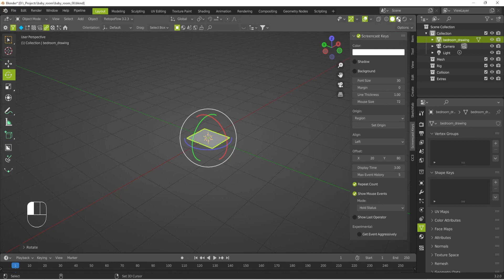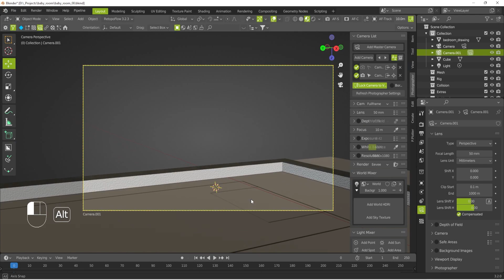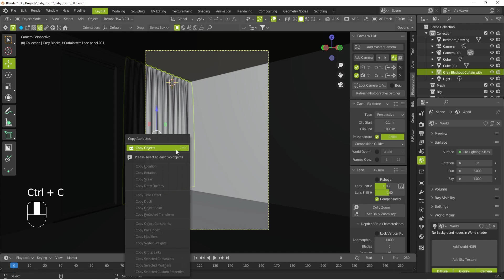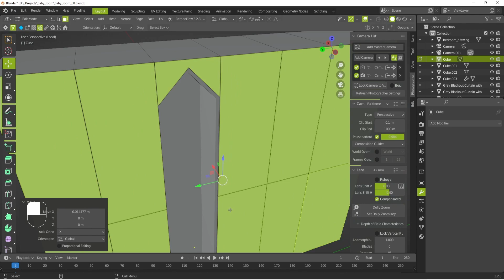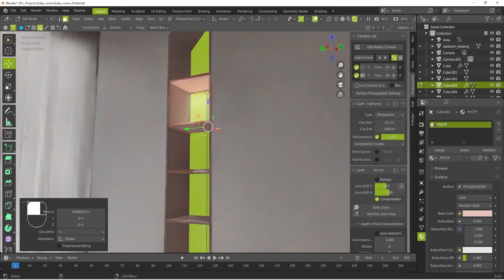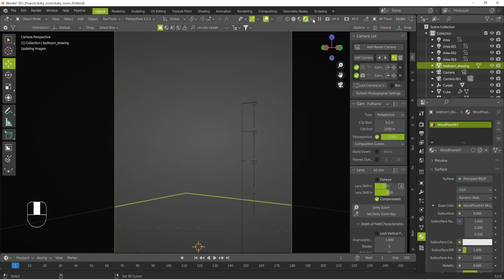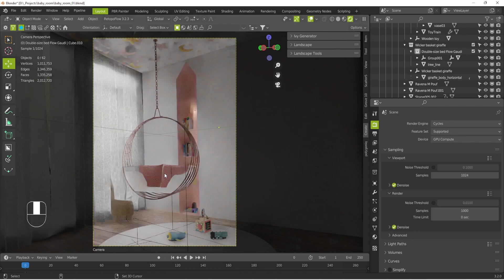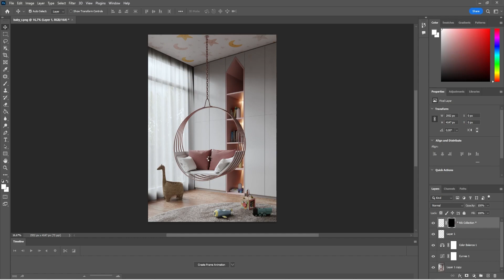How to create a Realistic Interior Render in Blender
In this video I´m showing how to create a photorealistic interior baby room render using Blender and Cycles. During all the process I use a few useful addons.

0:00 - Intro
1:00- Interior Modeling
7:22- Illumination Setup
9:09 - Cabinet modeling
16:40- Shelf Illumination
18:24- Assets Import and composing
24:14- Add a Environment texture
24:49- Wallpaper
26:01- Final Render Pos Production